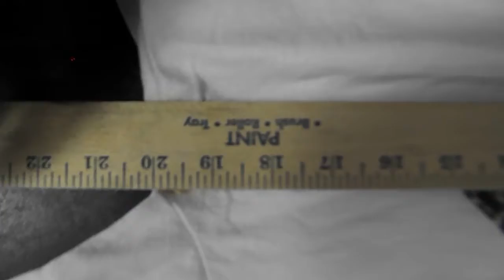1 Vtg 1990s 1994 Marvel comics X-MEN Wolverine logan T SHIRT single stitch art size, dry rot test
Scarce !! 100%Authentic !! One owner - ME. I've had this in a Shirt frame for years. It's never been washed - it's like new !! No rips, tears or repairs !! Graphics are crisp & look AMAZING with bright vivid colors. Don't settle for a fake, reissue, reprint, or used trashed one. lots sold on eBay so be careful. This shirt is in MINT cond !! Like New Unwashed !!